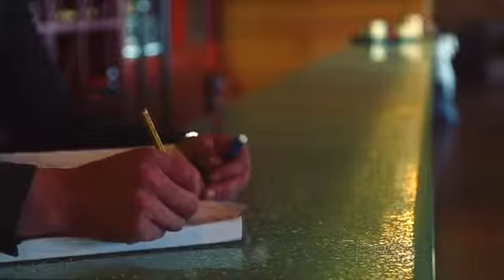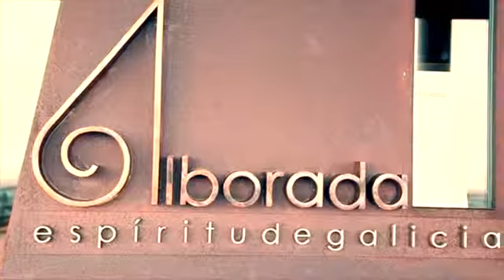Restaurante Alborada, Estrella Michelin, Coruña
Adn. LA ABSTRACCIÓN ES ARTE, EL IMPRESIONISMO ES ARTE,
¿NUESTRA MIRADA? TAMBIÉN LO ES: REALISMO ATLÁNTICO